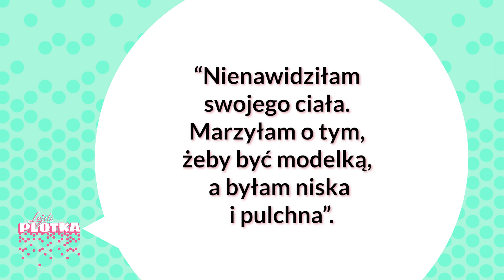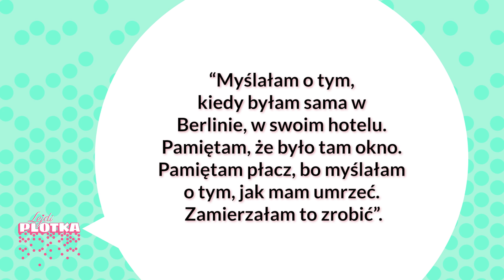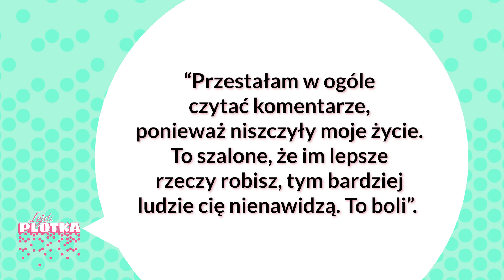Billie Eilish rozebrała się w manifeście!😮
Billie Eilish znana jest z noszenia wielkich, workowatych ubrań. Jak sama twierdzi jest to jej skorupa, ponieważ nie chce odkrywać swojego ciała, nie chce być oceniania. Niedawno zaskoczyła swoich fanów i rozebrała się w filmiku „Not my responsibility”, który jest jej ciałopozytywnym manifestem.😍🤩

Nie zapomnijcie o subach!😘